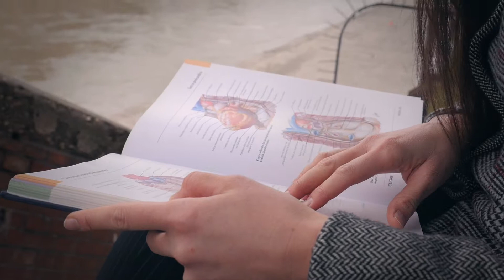La storia di Lucrezia e i concorsi truccati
Lucrezia, 26 anni di Roma è portavoce del gruppo Facebook “Giovani medici anti sfruttamento”.
"I concorsi di specializzazione per aspiranti medici sono una jungla, la competizione è pazzesca e pare che ci si inventi di tutto, fino a corrompere i controllori”. Lucrezia lotta assiduamente per sconfiggere la corruzione che c'è dietro i concorsi , facendo prevalere l'importanza di diventare un medico specializzando arrivato al traguardo con le proprie forze.

Regia: Giulia Amati
Montaggio: Blink Blink Production
Produzione: Latte Creative